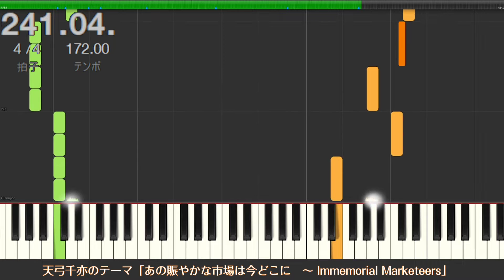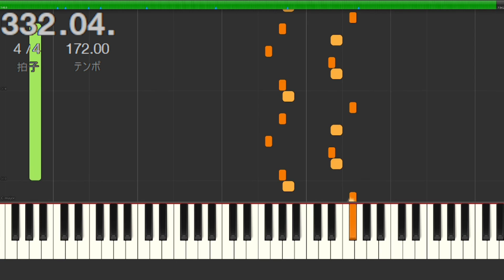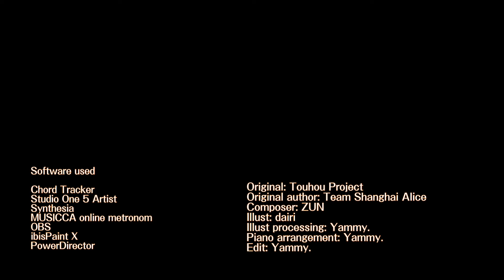【簡単版】バレットフィリア達の闇市場メドレー【東方ピアノMIDI楽譜】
ゲーム『バレットフィリア達の闇市場』より全新曲＋天弓千亦テーマアレンジメドレー

☆チャプター
0:00　タイトル
0:05　A（コレクターの憂鬱な午後）
0:31　B
0:57　C（妖怪フックオン）
1:04　D
1:26　E
1:38　F（弾幕を持て、バレットフィリア達よ）
1:59　G
2:21　H（ワクワクする見慣れた幻想郷）
2:43　I
3:05　J
3:27　K（１００回目のブラックマーケット）
3:50　L
4:11　M
4:33　N（闇市場は場所を選ばない）
4:55　O
5:17　P
5:41　Q（あの賑やかな市場は今どこに）
6:04　R
6:26　S
6:48　T
7:00　U
7:11　V
7:22　W
7:33　X

☆クレジット
・原作：東方Project
・原作者：上海アリス幻樂団
・作曲：ZUN
・立絵：dairi
・立絵加工：やみぃ。
・ピアノアレンジ：やみぃ。
・編集：やみぃ。

☆使用ソフト
・Chord Tracker
・Studio One 5 Artist
・Synthesia
・OBS
・ibis Paint X
・PowerDirector

☆前作「あの賑やかな市場は今どこに　〜 Immemorial Marketeers」からの変更点
・音量バランスを調整
・装飾音など細部を調整

☆検討中リクエスト（本動画投稿時点）
・唯一無二のシミュラークル（INDIELiveExpo）ややややあ 様
・今宵は飄逸なエゴイスト (Live ver) ～ Egoistic Flowers.（東方憑依華）かふぇ オレ次郎 様
・人恋し神様　〜 Romantic Fall（東方風神録）　弥宏 様
・星の器　～ Casket of Star（東方幻想郷）　やじゅぴあのchannel  様

☆投稿済リクエスト（本動画投稿時点）
・魔女達の舞踏会　～ Mugas（秋霜玉）
・リーインカーネイション（蓬莱人形）
・緋想天（東方緋想天）
・死霊の夜桜（東方神霊廟）
・砕月（東方緋想天）
・アンノウンX　～ Occultly Madness（東方深秘録）
・妖怪の山　〜 Mysterious Mountain（東方風神録）
・フォールオブフォール　～ 秋めく滝（東方風神録）
・風神少女（東方花映塚）
・不思議の国のアリス（東方怪綺談）
・the Grimoire of Alice（東方怪綺談）
・キュアリアス上海古牌（東方幻想麻雀）
・廃れゆく産業遺構（東方虹龍洞）
・レトロスペクティブ京都（東方文花帖）
・明日ハレの日、ケの昨日（東方風神録）
・日々是紅日　～ Folksy Touhou Days（東方オトハナビ）
・華のさかづき大江山（東方地霊殿）
・妖精燦々として（東方三月精）
・故郷の星が映る海（東方紺珠伝）
・Reincarnation（東方夢時空）
・死なばもろとも（東方靈異伝）
・秘神マターラ　～ Hidden Star in All Seasons（東方天空璋）

・動画コメントとTwitterにて募集中です。
・ZUN氏作曲であれば原作は問いません。また、東方公式作品の収録楽曲であれば作曲者は問いません。
・順に消化するわけではありません。他のリクエストや私の元々の選曲が優先される場合もあります。気長にお待ちください。
・優先されるリクエストやジャンル外楽曲のリクエストは、有償で受け付けております。見積りは無料です。BOOTHのメッセージ、TwitterのDMまでお気軽にご連絡ください。

☆MIDIデータについて
・まだMIDI販売されていない動画について、お急ぎの方はコメント等でお知らせください。優先して商品化します。

☆音楽データ・動画データについて
・BOOTHにて個人間で販売しております。見積りは無料です。BOOTHのメッセージ、TwitterのDMまでご連絡ください。

☆限定公開について
PIXIV FANBOXにて、プランによる創作物の先行公開・限定公開を行っています。
ご興味のある方はぜひお越しください。

・他、ゲーム実況配信のアーカイブなど。チャンネルページよりどうぞ。

やみぃ。 (@Yamadani_yammy)

自作小説
※東方二次創作